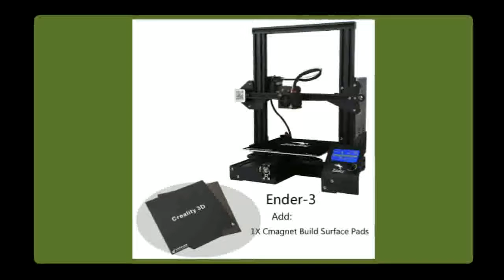V-slot Resume Power Failure Printing DIY KIT Hotbed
Product On Aliexpress

Brand Name:CREALITY 3DColor Print Speed:Normal: 100mm/s, Limit: 180mm/sModel Number:New Ender-3Printing size:220*220*250mmLayer Thickness:0.05-0.4mmNozzle Diameter:Standard 0.4mm(can be changed to 0.3/0.2mm)Filaments:1.75mm PLA, ABS, TPU, Copper, Wood, Carbon Fiber, GradientSoftware supporting :PROE, Solid-works, UG, 3d Max, Rhino 3D design software, etcFile Format:STL/OBJ/G-CodeBody Structure:Imported V-Slot Aluminum BearingsPrinting Method:TF card/ On Line / Off Line